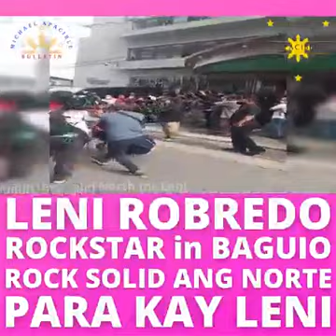BAGUIO CITY SOLID LENI KIKO NA HINDI TOTOO ANG SOLID NORTH NI BBM.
Kakampink# LetLenilead#Baguiocity